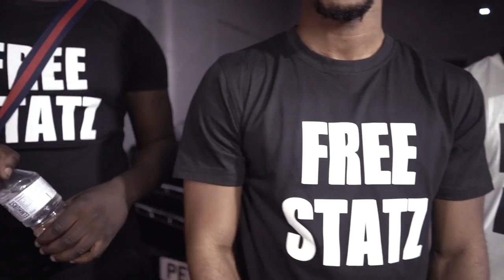KD Tripz x Statz - Working Freestyle [Music Video]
The Brand New Official Video to the single "Working Freestyle " produced by DJ anusa!

"Respect The Journey" the mixtape coming soon...

Follow the guys on socials!
@El Chappo beats (producer)
@dj_anusa (Mix and Master)